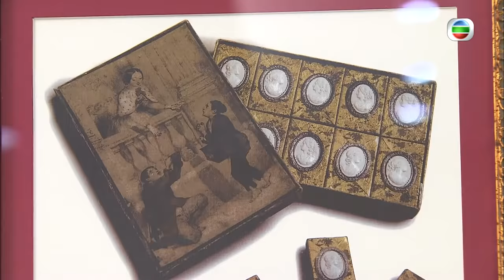矜貴壽宴賀馬賽 | 咁至識食 #06 | 周汶錡、徐菁遙、馬賽、莫樹錦 | 粵語中字 | TVB 2009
中國人愛食，所以有說「凡背向天都可以吃」，中國人識食，講究不時不吃。食是中國文化重要的一環。由6月21日起，一連13個星期日，莫樹錦醫生、周汶錡、徐菁遙和馬賽跟大家品嘗各類特色美食。食之餘，莫樹錦醫生會大談飲食健康之道，還請來一眾好友談天說地，周汶錡則會走訪各大名廚，了解各人的入廚心得，徐菁遙和馬賽走勻全港，找尋特色食肆和美食。

主持: 周汶錡、徐菁遙、馬賽、莫樹錦